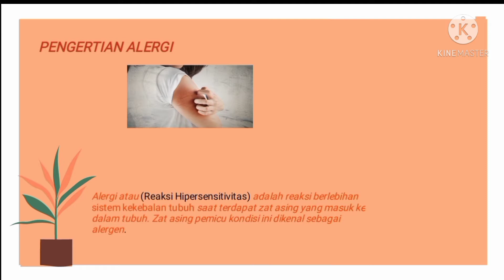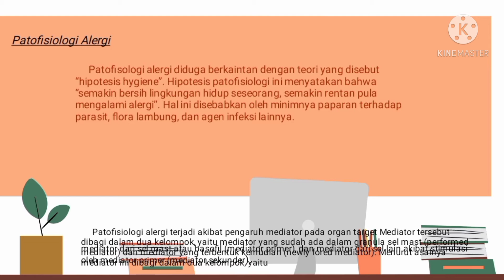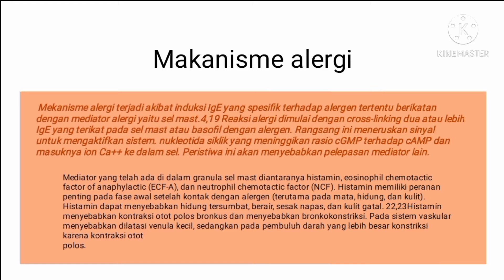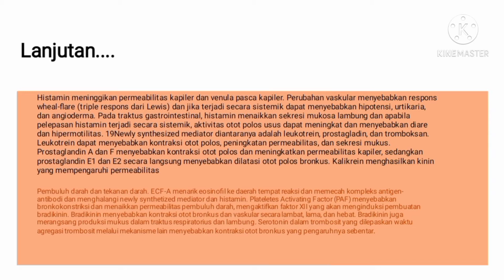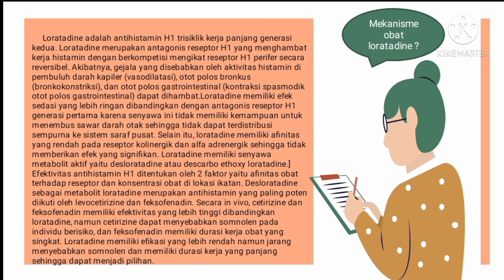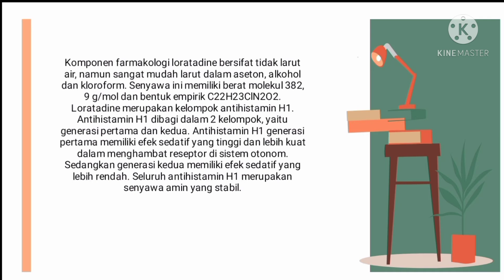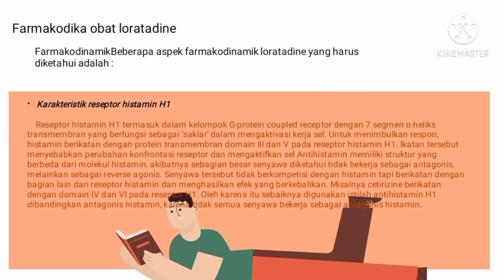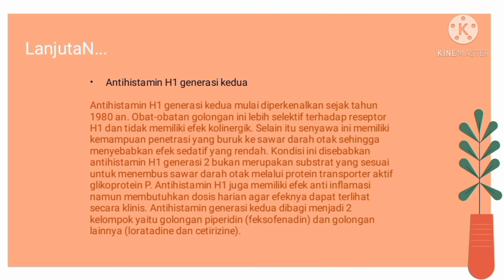Lisa primasari (192511557)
Obat yang bekerja pada reseptor antihistamin. Yaitu loratadine